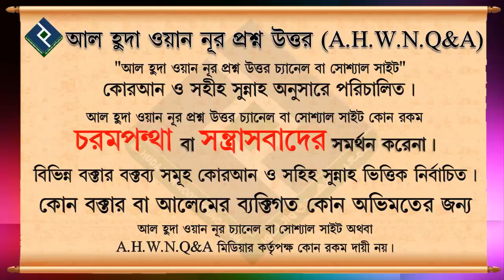তাহাজ্জুদ নামাযের উত্তম সময় কখন ᴴᴰ┇শাইখ কাসেম বিন আব্বাস মাদানী